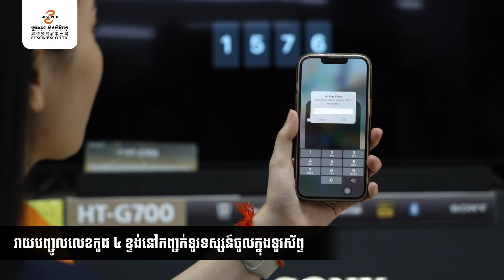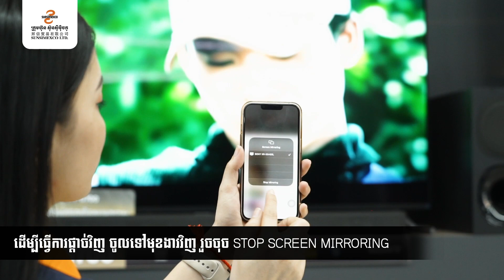SONY Smart TV How to share screen from phone to TV | របៀបបញ្ជូនរូបភាព ឬ វីដេអូពីទូរសព្ទ័ទៅទរទស្សន៍ ។